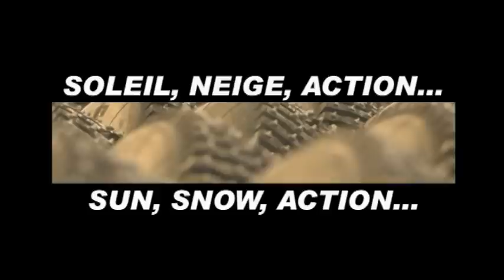Best-of-RallyLive - WRC Sweden 2011 - Sun, snow and action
Sun, snow and action, it is the WRC Sweden.